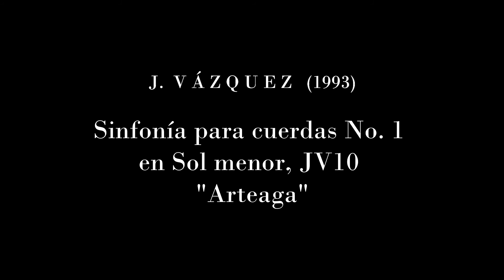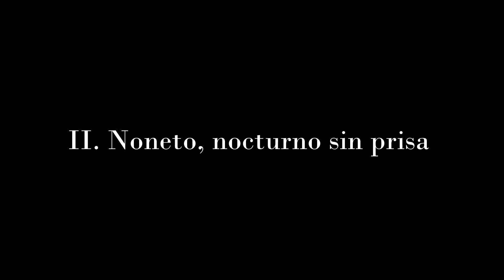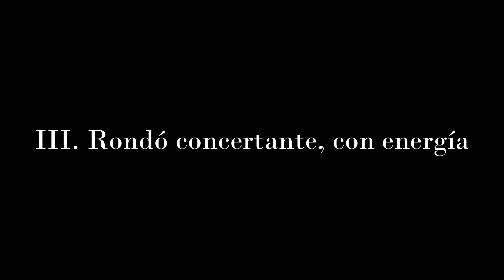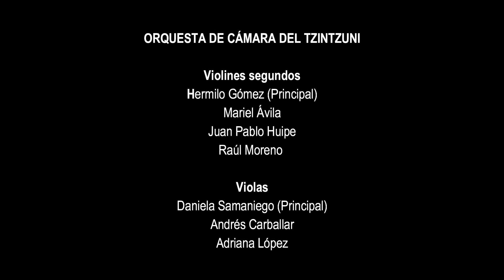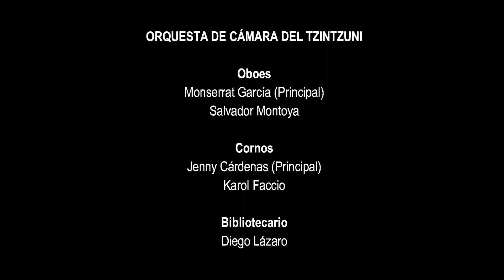Sinfonía Arteaga, JV 10 (J. Vázquez) | Orquesta de Cámara del Tzintzuni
Sinfonía Arteaga, JV 10 (J. Vázquez)

Grabado en el Palacio Municipal
Morelia MX

Diego Guerrero, cáscara
Orquesta de Cámara del Tzintzuni
Juan Vázquez, director
EQUIPO TÉCNICO

Diego Sand
Julieta González
Dhamar Isabel Cruz
Mónica Villegas
Ervey Castelo

(Fotografía y post-producción)
Pablo Díaz Magaña

(Audio)
Daniel Pérez Aréchiga
Pablo Rangel
Jonathan Mora